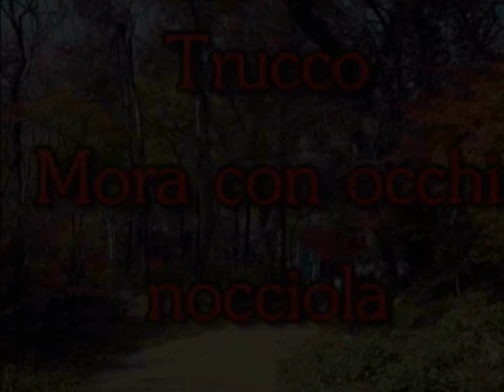Trucco mora con occhi nocciola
Ciao ecco un altro video trucco, questa volta ho una bellissima modella, mia cugina Elena. Spero che vi piaccia.
Un bacione